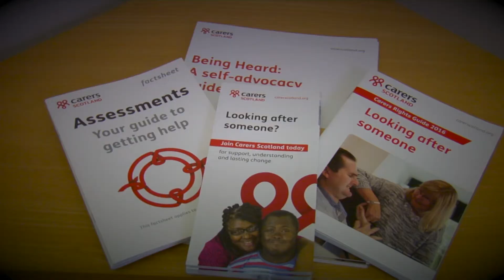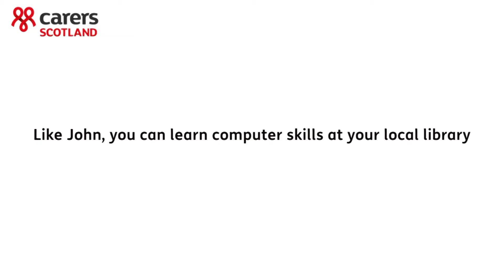Carers Scotland: getting started online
Carers Scotland has worked with carers to produce a range of videos designed to help carers get the support they need – for themselves and for the person they care for. In this video, John has a computer lesson at his local library and explains why getting online is so important to him as a means of communicating with others.

Film: Video3 Productions